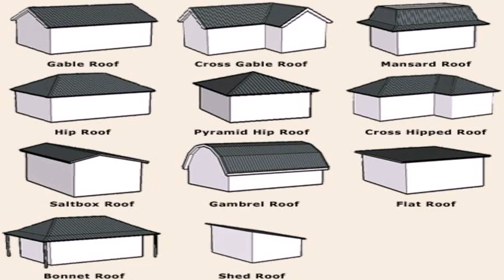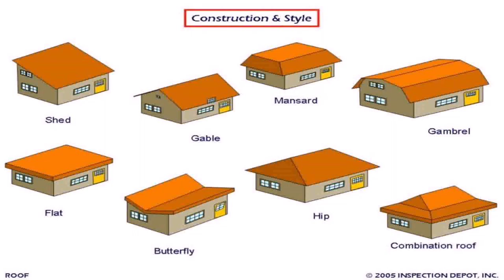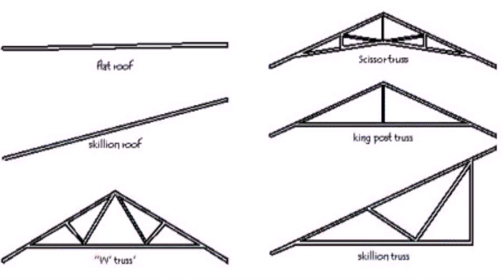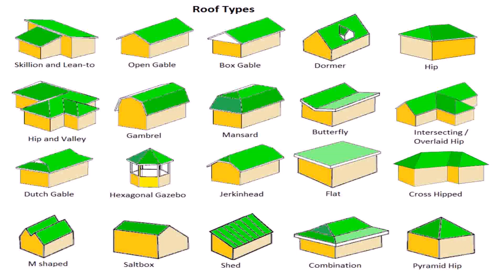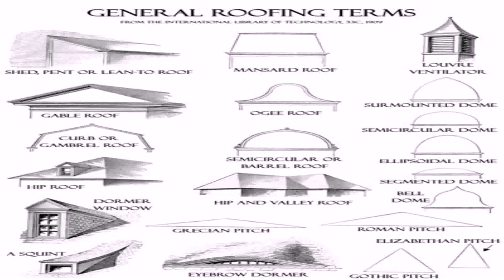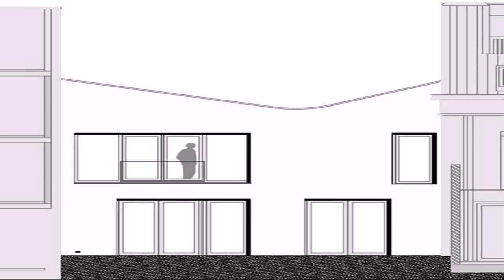Residential House Roof Style (see description) (see description)